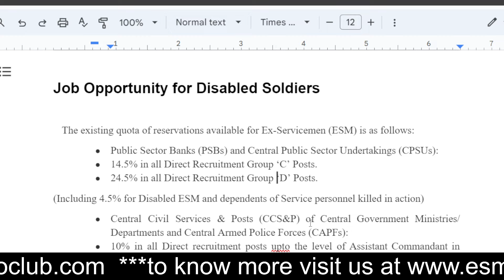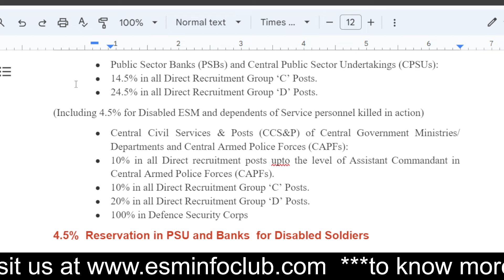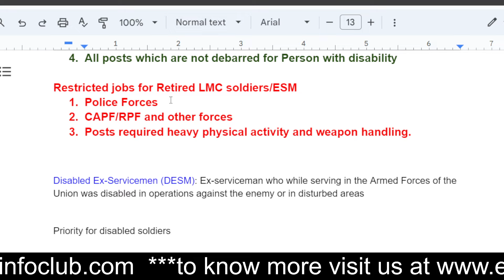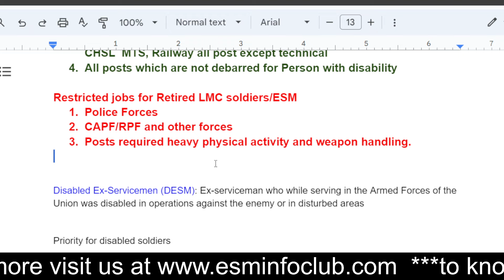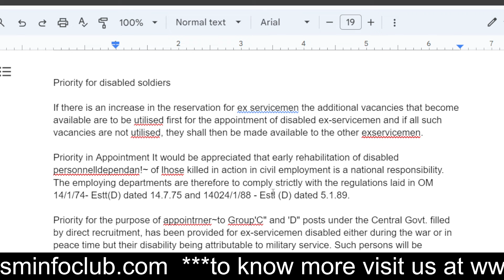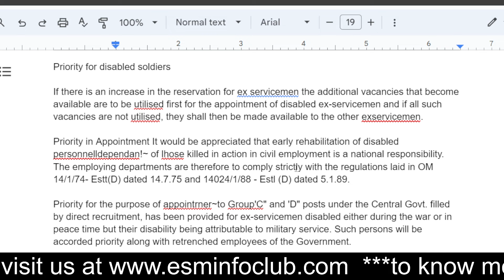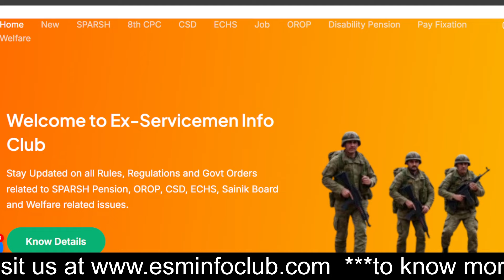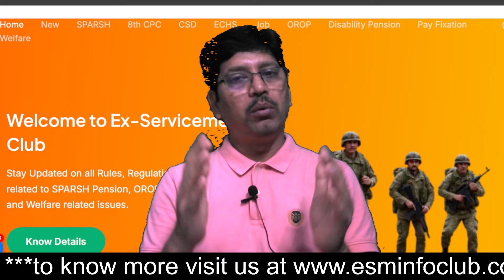LMC पूर्ब सैनिक किस पोस्ट के लिए बिलकुल अप्लाई नहीं कर सकते हैं ? मगर यहाँ है उनके लिए बहुत Vacancy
bikash de live session
disability pension
old pension scheme
old pension
disability pension latest news
old pension scheme news
breaking news
top news,hindi news
new pension scheme
live news
what is old pension scheme
pension,pension scheme
old pension scheme vs new pension scheme
old pension scheme vs nps,old pension news,old pension vs nps
new pension scheme news,old pension vs new pension scheme
old pension scheme rally
national pension scheme india
national pension system
national pension scheme tax benefit
nps scheme
national pension scheme calculator
pension scheme
new pension scheme
national pension scheme in hindi
what is national pension scheme
national pension scheme hindi
national pension scheme latest news
national pension scheme kya hai
national pension scheme in india army
arrear
orop 3
sainik jeevan
sainik pathshala
aaj tak
arrears
bharti
cda
current news
da
defence
echs
ex army
ex serviceman news
ex serviceman jobs
orop
pension
sainik news
ex servicemen
ex servicemen kya hota hai
ex servicemen quota
indian army
indian defence news
latest news
msp
nda
orop 2
orop- 2
pension
ppo
sainik welfare latest news
sarkari naukri
sparsh life certificate
18 months da arrears latest news
Govt Employees News
Govt Employees latest News today
Government employees News today
8th pay commission latest news
seventh pay commission latest news
8thcpc news
8thcpc latest news today
8th pay commission latest news today
pcda pension latest orders
govt employees news hindi
defence pension
8th pay commission army latest
army pension Rules
pay rules 2024 pay matrix
defence pay matrix
sainik welfare
latest pension plan
4 per cent da hike
da hike
da hike news today
allowances after dearness allowance reaches 50%
mehangai bhatta 50 ke bad koun koun se bhatte bhad jayege
da merger order from january 2024
latest new
latest odisha news
march month salary hike latest news today
march month salary
march month salary hike
march salary 2024,salary and pension credit date for the month march 2024
salary date march 2024
volunteer salary latest news today
psw visa uk latest news 2024
bank salary revision latest news
8th pay commission latest news
pensioners news
50% da merge
orop latest news
sainik welfare latest news 8th pay commission
8th pay commission latest news
8th pay commission kab lagu hoga
8th pay commission news
8th pay commission salary
8th pay commission latest news
pensioners news
50% da merge
orop latest news
ksb cea kab milega
50 da ke bad kya joga
7th pay commission da hike
8th pay commission latest news
DA
orop
one rank one pension
da news
da latest news
da dr news
dearness allowance
dpdo
cppc
cabinet meeting
da 50%
50%
da increase news
da hike news
da revision
pension
basic pay
basic pension
corrigendum
corrigendum ppo
ppo
pension payment order
orop latest news
orop 3
one rank one pension revision
ex servicemen
esm
da update
sparsh
sparsh migration
csd
canteen
msp
equal msp
equal msp update
equal msp news
da dr latest update
defence ministry
da
dr
Sarkari karmchari hub
March month salary latest news
7thpaycommission
Echs
7cpc
 ex servicemen
echs card status
Orop
Msp
ex servicemen quota
echs card
csd car price
orop
disability pension
Ppo
7thcpcpension
army pension calculation
da
Indian army
Bharti
Sarkari Naukri
Aaj Tak
News
Army news
Pension policy
Pension news
pension
life certificate
sparsh life certificate
orop 2
arrear
OROP Arrear
da hike
da_hike
bonus,
bonus
equal msp
pension
पेंशन
पेंशन
OROP 3
da
Sarkari karmchari hub
7th pay commission latest news
50 da merger
50 da merger in basic
50 da hone par Kya hoga